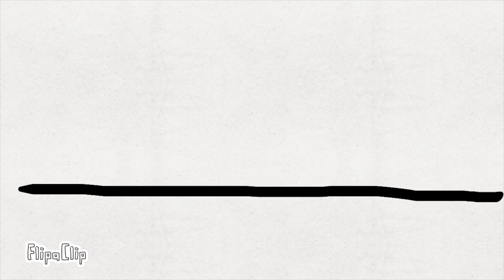ChiefTV Update News 12 4 2018 Jordan Taylor Olivia Anderson Nick Drybread Kaleb Stewart Joshua S